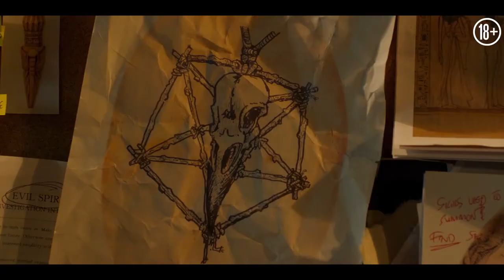Демоник 🎬 Русский трейлер #2 2021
Второй дублированный русский трейлер фильма ужасов "Демоник" 2021 года

📺  Карли никогда не могла понять причину жестокости своей матери, которая была виновна в смерти более 20 человек.
   Спустя много лет после трагедии тайная организация пообещала дать девушке ответы. Благодаря новому устройству, позволяющему внедряться с сознания других людей, Карли проникнет в разум своей матери и столкнется с древним злом, которое начнет проникать и в ее душу.

⏱ Премьера в мире - 20 августа 2021
⏱ Премьера в России - 23 сентября 2021

◾ Оригинальное название - Demonic
◾ Страна - Канада
◾ Режиссер - Нил Бломкамп
◾ Дистрибьютор - MEGOGO Distribution
◾ Жанр - ужасы

◾ В ролях - Карли Поуп, Терри Чен, Натали Болтт, Крис Мартин, Майкл Роджерс, Андреа Агур